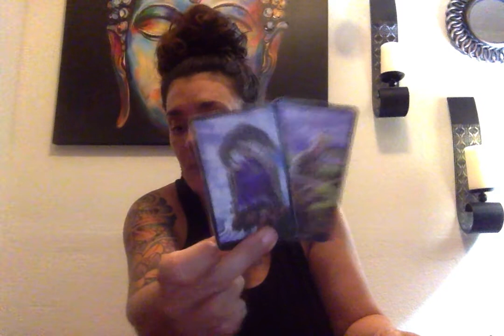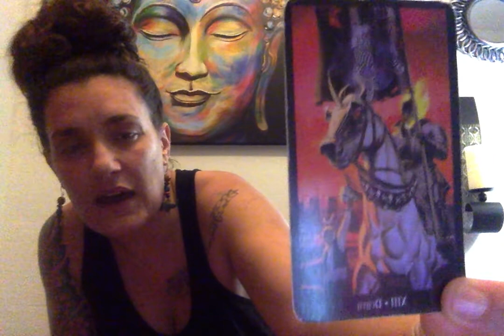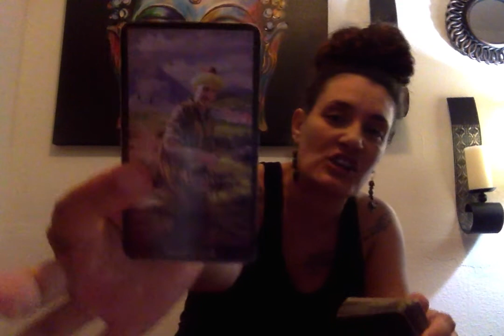♥️LOVE READING! TAKE BACK YOUR POWER! YOU CAN WALK AWAY AT ANYTIME! TIME TO MOVE ON & FIND TRUE LOVE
Personal Natal Information:
Rising: Aries
Sun: Virgo
Moon: Cancer

"Kona Foster Felines" are the kindest and most loving shelter I have ever encountered. I am truly grateful for what they do.